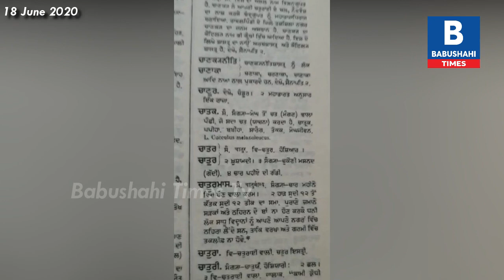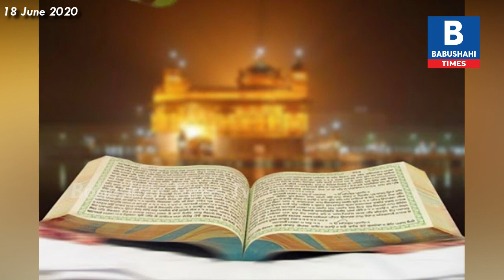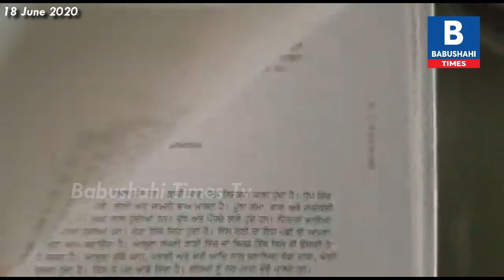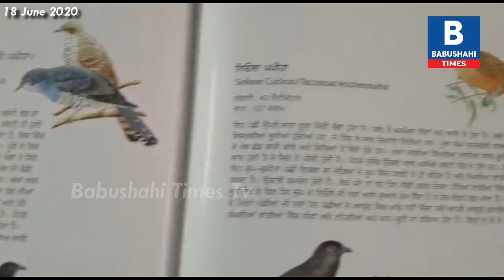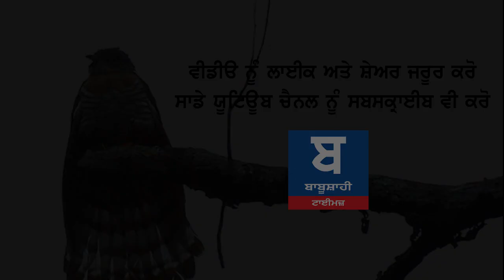Bambiha ਕਿਉਂ ਬੋਲੇ? ਹਥਿਆਰਾਂ ਵਾਲੇ ਗੀਤ ਨਾਲ ਮੁੜ ਚਰਚਾ 'ਚ ਆਏ ਬੰਬੀਹੇ ਦੇ ਜੀਵਨ 'ਤੇ ਮਾਰੋ ਝਾਤ || BambihaBole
ਬੰਬੀਹਾ ਕਿਉਂ ਬੋਲੇ? ਹਥਿਆਰਾਂ ਵਾਲੇ ਗੀਤ ਨਾਲ ਮੁੜ ਚਰਚਾ 'ਚ ਆਏ ਬੰਬੀਹੇ ਦੇ ਜੀਵਨ 'ਤੇ ਮਾਰੋ ਝਾਤ

Bambiha Bole sung by Punjabi Singer Sidhu Moosewala and Amrit Mann. What is Bambiha and what special place Bambiha has in History? Wacth this video to get answers.

This video is made by Babushahi Times Tv Network

Concept by Baljit Balli, Editor Babushahi Network

Script, voice and edited by Yadwinder Singh Toor, New Editor, Babushahi Network.

Special thanks to Baljit Balli, Editor Babushahi Network, who provide facts and information about Babiha from Mahankosh and "Punjab de Panchhi" book. Also we are thankful to our team members Ravi Jakhu and Akashdeep, who took byte of ex. Chief warden of Punjab Wildlife. Also we are thankfull to Prof. Gurbhajan Gill, who recites his Babiha Poem in this video.